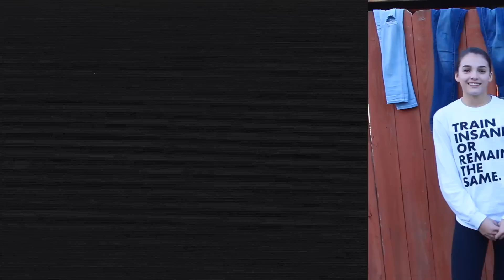Gymnastics in Jeans Challenge!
Here is the highly requested gymnastics in jeans video! Make sure to come back to our channel on TC2SDAY for another video! Like this video if you enjoyed it, and comment video ideas that are cheer and gymnastics related!
TheCheernastics2 is a channel all about gymnastics, cheer, and fitness, we post tutorials, challenges, and more! We also upload on TC2SDAY (Tuesday)!
FAQ

How old are you? Megan and Ciera are 16 and Maggie is 15

Intro and End Card Music
TheCheernastics2
Johnston, Iowa 50131